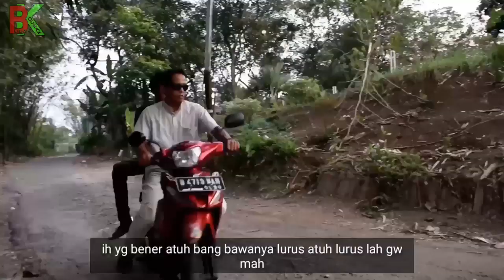Ngojek Beli Ubi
JANGAN TERLALU SERIUS.
SANTAI AJA. KITA CUMAN BECANDA KO.
JANGAN LUPA TERSENYUM GUYS.
TERIMA KASIH